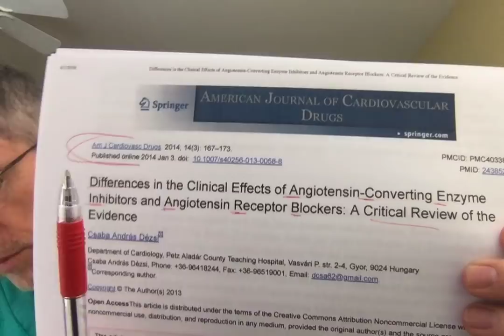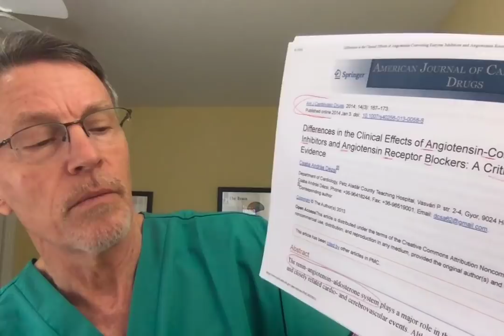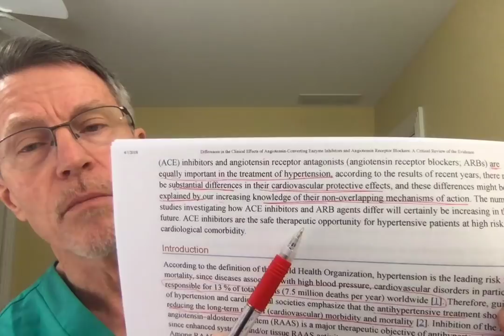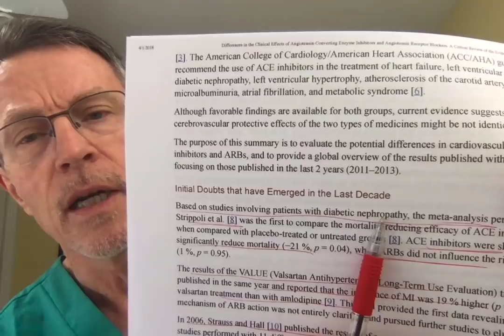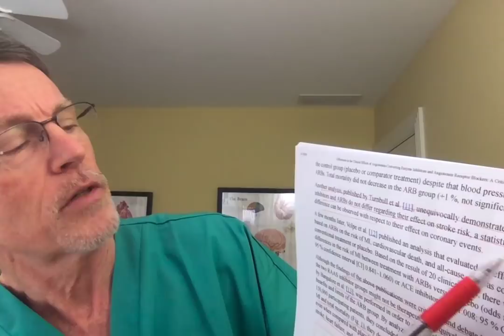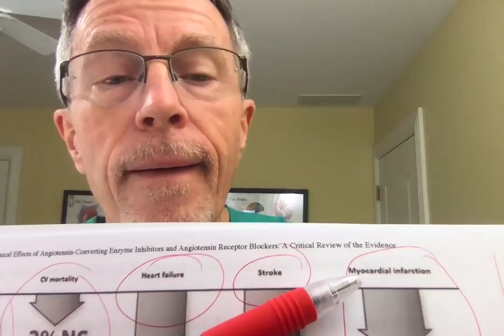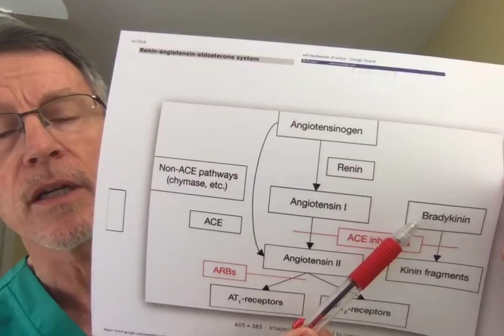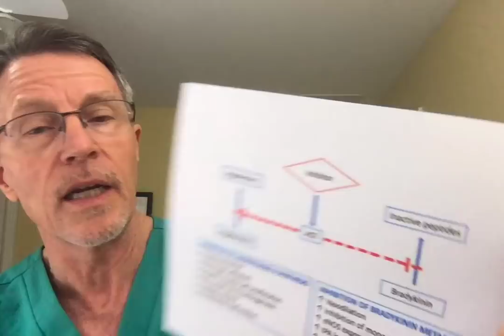Do Losartan and other ARBS prevent heart attack ? (no) - FORD BREWER MD MPH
ABOUT THIS VIDEO:
ARBs are not ACE Inhibitors. ACE Inhibitors were the original drug in the renin-angiotensin antagonists. They have a big long-term impact in terms of preventing heart attack. But they also cause cough in up to 20% of patients. ARBs were developed to accomplish the same thing but without the cough. ARBs do decrease blood pressure. And they decrease long term risk for stroke. But they DO NOT decrease the risk of heart attack. ACE Inhibitors do decrease the risk of heart attacks. There are reasons for this. It is likely due to the fact that ACE Inhibitors cause increased bradykinin by slowing the breakdown of bradykinin). Bradykinin does many things to decrease cv inflammation, include increased Nitric Oxide and decreased monocyte function.